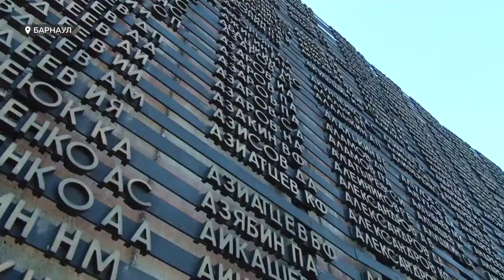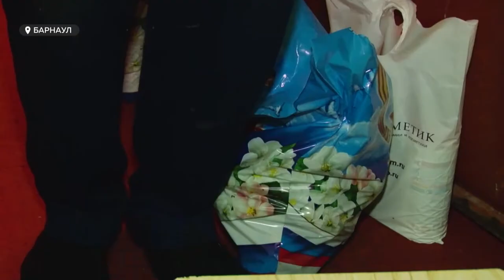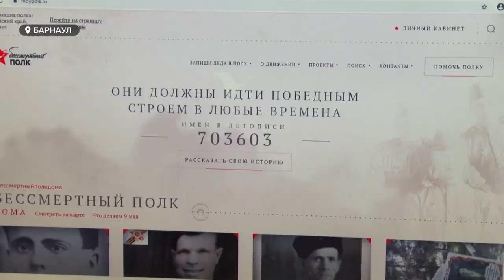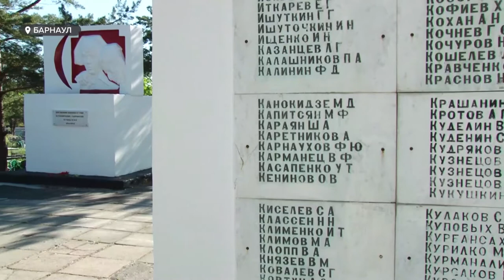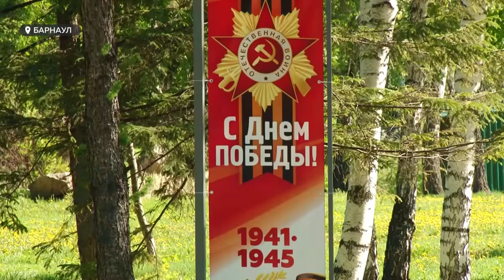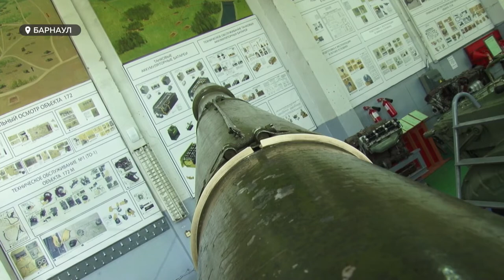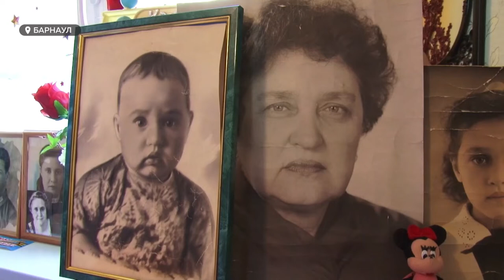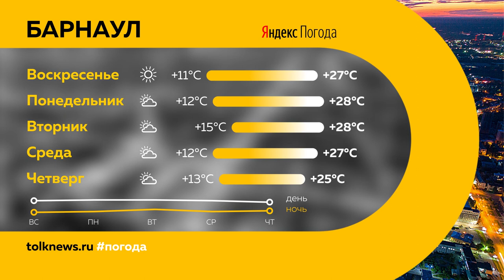«День с Толком». 09.05.2020. Выпуск 19:30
- Барнаульцы несмотря на самоизоляцию вышли на Мемориал Славы и возложили цветы
- Почему 80-ти летняя пенсионерка из Новоалтайска живет без крыши
- Как в этом году прошла акция «Бессмертный полк»